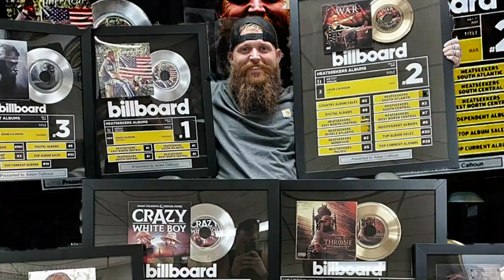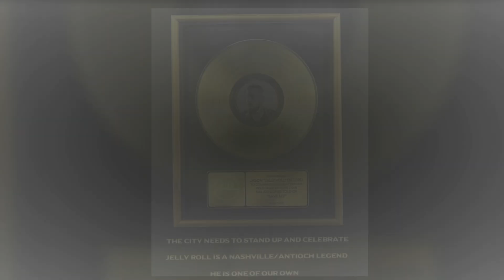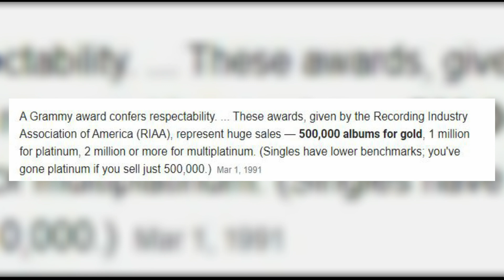Jelly Roll Sales 500k Copies! Grammy Award? Boosie Badazz Exposes The Music Industry Destroying Men!